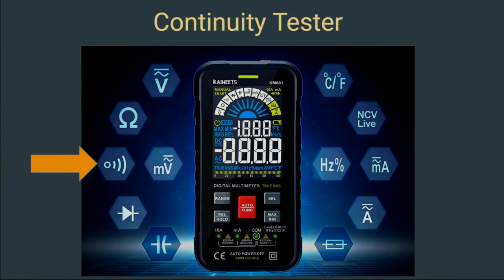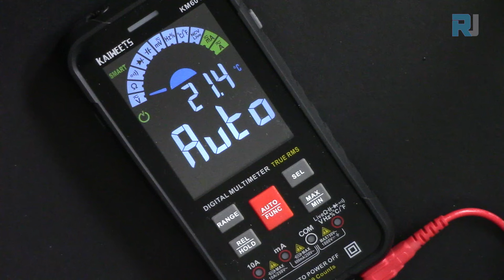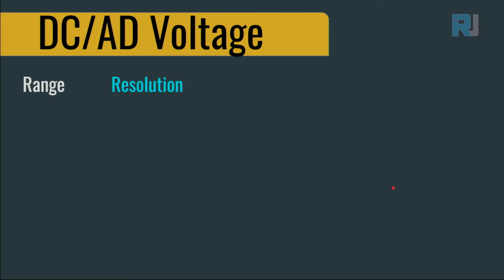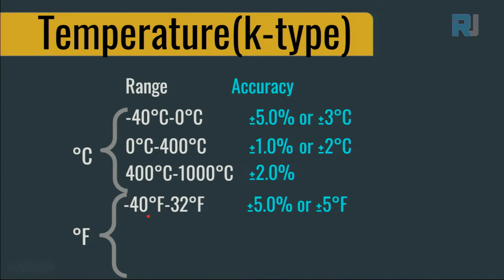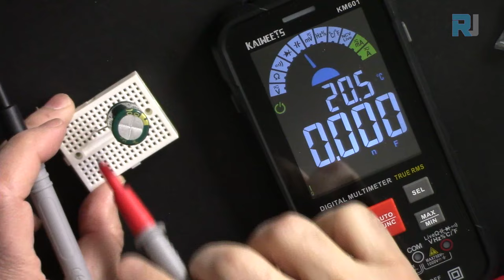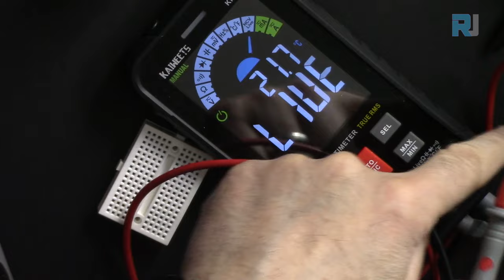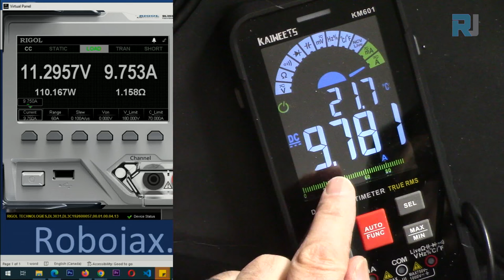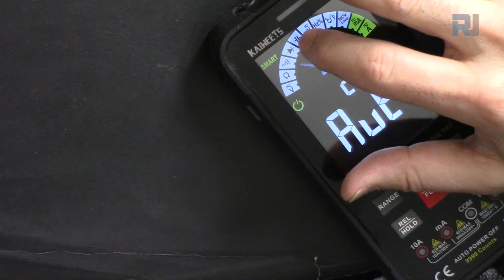Amazing $45 True RMS Digital Multimeter KAIWEET KM601 (10% discount coupon)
Purchase KAIWEETS KM601 Digital Multimeter using 10% Discount Coupon. KM601 is tested fully and it turned out to be Amazing Multimeter with price of $45.

Purchase KM601 from Affiliated Stores ***
Amazon USA
10% off code: TQ2QPYZK End: 30/6/2022 23:59 PDT

Amazon Canada
10% off code: KWHGWVHE End: 30/6/2022 23:59 PDT

All other Amazon
AliExpress: AliExpress